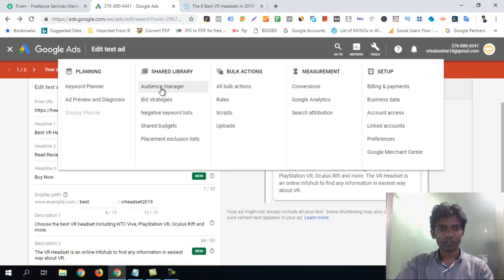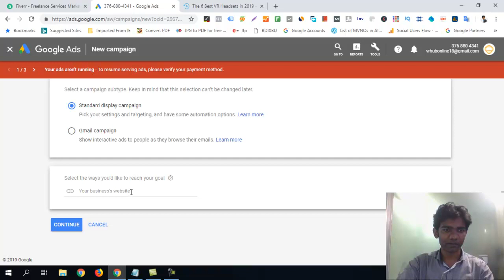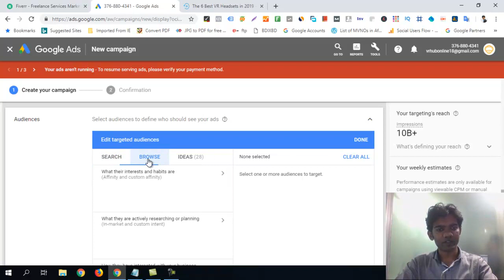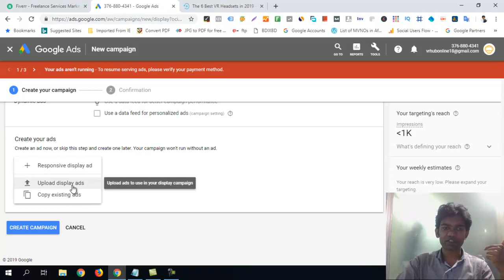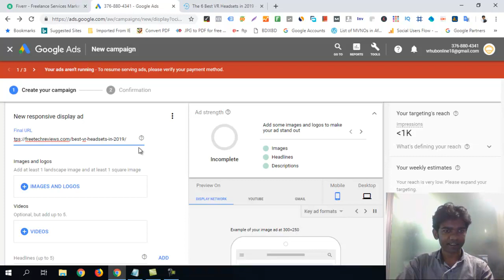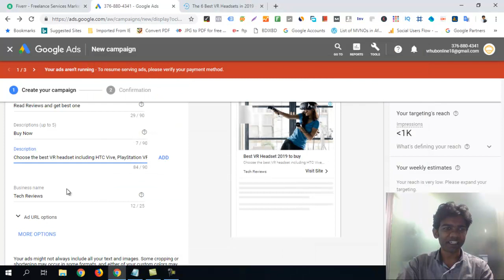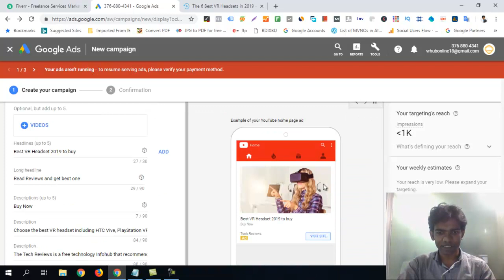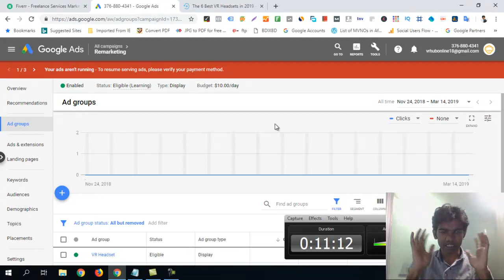Part-13: How to Create Remarketing/Retargeting Campaign in AdWords (2020) in Bangla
In this tutorial, I will show step by step and in details "How to Create Remarketing/Retargeting Campaign in AdWords (2020) in Bangla". By this tutorial you will learn in details about Google Remarketing campaign creation.